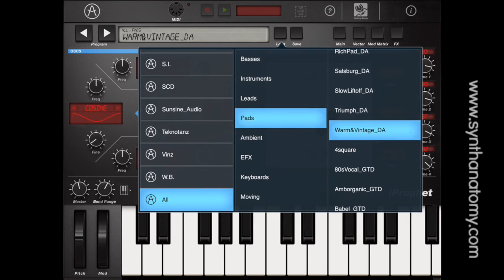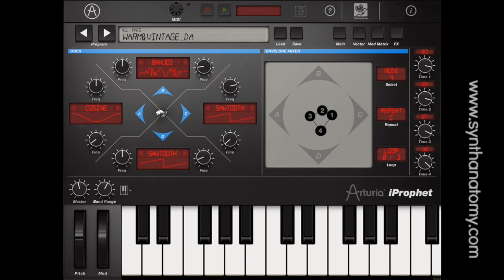7 Minutes with an Ipad Synth Arturia iProphet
This week: Arturia iProphet